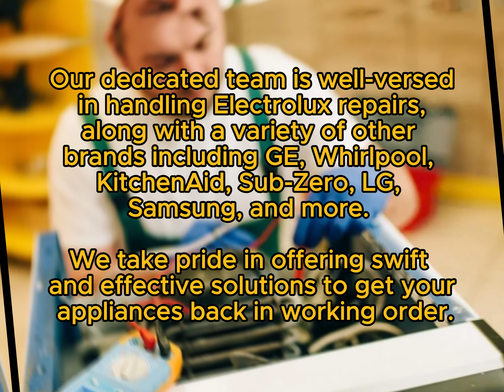Vulcan Repair Coral Gables, FL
Same Day & Emergency Vulcan Repair
Servicing all of Miami-Dade County, FL

When it comes to maintaining a functional commercial kitchen, having reliable repair services for your equipment is crucial. In Coral Gables, FL, 1st Visit Fix Appliance offers expert Vulcan repair services to ensure that businesses can operate smoothly without disruptions. Located at 4649 Ponce De Leon Blvd in Coral Gables, Florida, they are known for their professionalism and expertise in handling a wide range of appliance brands, including Vulcan.

Introduction to Vulcan Repair Services
1st Visit Fix Appliance specializes in addressing issues related to Vulcan equipment, catering to restaurants, hotels, and other commercial establishments that rely on efficient kitchen appliances. Their team of experienced technicians is well-equipped to handle various Vulcan models and provide prompt and reliable repair solutions.

Brands Serviced by 1st Visit Fix Appliance
As a comprehensive repair service provider, 1st Visit Fix Appliance covers an extensive list of appliance brands, including:

GE
Whirlpool
Frigidaire
Kitchenaid
Bosch
Sub-Zero
LG
Samsung
Maytag
General Electric
Miele
Roper
Amana
Jenn-air
Haier
Electrolux
Dacor
Thermador
Manitowoc
Wolf
Viking
Traulsen
Vulcan
Services Offered by 1st Visit Fix Appliance
1st Visit Fix Appliance's Vulcan repair services include:

Diagnosis of Vulcan equipment malfunctions
Cleaning and maintenance of Vulcan appliances
Replacement of faulty components with genuine parts
Calibration and optimization of Vulcan equipment for peak performance
Their technicians are trained to identify issues quickly and provide efficient solutions to minimize downtime and ensure that commercial kitchens can operate seamlessly.

Why Choose 1st Visit Fix Appliance for Vulcan Repair?
There are several reasons to choose 1st Visit Fix Appliance for Vulcan repair services:

Expertise: Their technicians have the expertise and experience to handle various Vulcan models and deliver effective repair solutions.
Prompt Service: They understand the importance of timely repairs and strive to provide prompt service to minimize disruptions to your business.
Quality Parts: They use genuine Vulcan parts to ensure the quality and longevity of repairs, reducing the risk of recurring issues.
Customer Satisfaction: 1st Visit Fix Appliance prioritizes customer satisfaction and aims to exceed expectations with every repair job.
Payment Options and Convenience
To make payment convenient for customers, 1st Visit Fix Appliance accepts various payment options, including:

American Express
Cash
Discover
Mastercard
Visa
Amazon
Apple Pay
Check
Debit
GooglePay

Conclusion
In conclusion, Vulcan repair services by 1st Visit Fix Appliance in Coral Gables, FL, offer reliable solutions to ensure the smooth operation of commercial kitchens. With their expertise, prompt service, and commitment to customer satisfaction, they are a trusted partner for Vulcan equipment repairs.

Frequently Asked Questions (FAQs) about Vulcan Repair Services
What types of Vulcan equipment can 1st Visit Fix Appliance repair?

They can repair a wide range of Vulcan equipment, including ovens, ranges, griddles, and more.

How long does a Vulcan repair typically take?
The duration of a Vulcan repair can vary depending on the complexity of the issue. Their technicians work efficiently to complete repairs in a timely manner.

Are Vulcan repair services covered by warranty?
Customers are advised to inquire about warranty coverage for Vulcan repair services.

Academic Appliance Repair Service, 5120 Alton Rd, Miami Beach, FL 33140, United States
Woodcocks Appliances, 7770 NW 46th St, Doral, FL 33166, United States
Thermador Appliance Repair Group, 230 SW 42nd Ave, Coral Gables, FL 33134, United States
Miami Appliance Repair, 420 SW 14th Ave Apt 1, Miami, FL 33135, United States
Best Appliance Repair Miami, 285 NW 27th Ave, Miami, FL 33125, United States
Appliance Repair Miami, 4995 NW 72nd Ave #205, Miami, FL 33166, United States
Miele Experience Center Coral Gables, 4218 Ponce de Leon, Coral Gables, FL 33146, United States
Miami Appliance Repair - The Original, 3470 E Coast Ave UNIT 2402, Miami, FL 33137, United States
La Cuisine Appliances, 3232 Coral Wy, Miami, FL 33145, United States